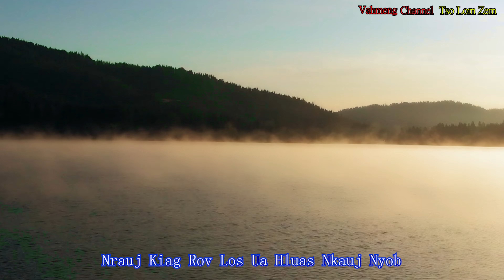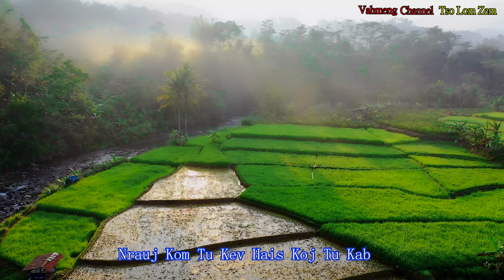HMOOB TUS NIAM TSEV KARAOKE WITH LYRICS BY PHEEJ LAUJ 2023